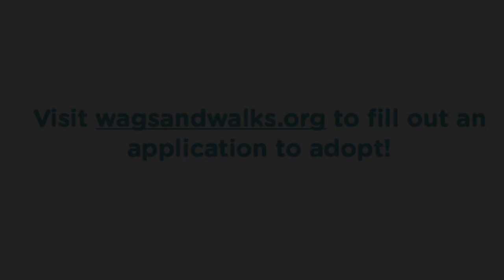Meet Fozzie!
What's 7 years old, 67 pounds, and full of LOVE? Meet our very fuzzy Fozzie, the sweetest, snuggliest, most kissy pit bull you've ever met! This special boy has won the staff here over with his soft, affectionate ways and his precious, smushy little face. He loves everyone he meets, lives to have a lap to sit on and a face to cover in smooches. This easygoing boy would make an incredible family dog, a sidekick for adventures, or just a best friend. He is going to make some lucky adopter out there the happiest person in the world. Our sweet Fozzie is healthy, up to date on vaccinations, neutered, and microchipped.

Visit wagsandwalks.org to apply to adopt!